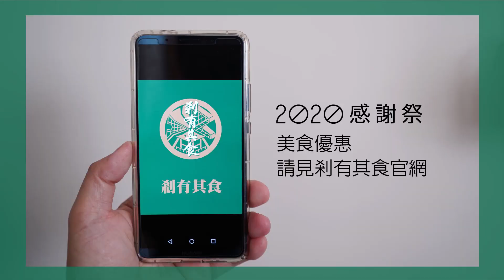2020剎有其食感謝祭 | 15間台中優質美食餐廳讓你爽吃整個暑假 7/1~8/31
【剎有其食感謝祭】7/1~8/31開始囉！下載優惠憑証到手機，到店消費並出示憑証就可以獲得「來店禮」，揪親朋好友一起去吃還有「揪團好康」可拿，台中鄉親把你的「三倍券」準備好，跟著我們一起吃起來

剪輯：J女神